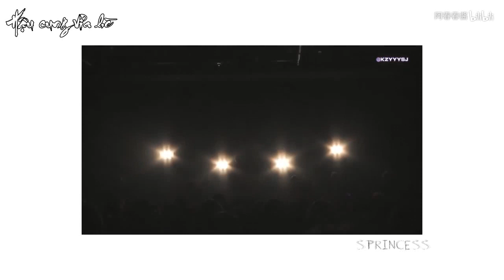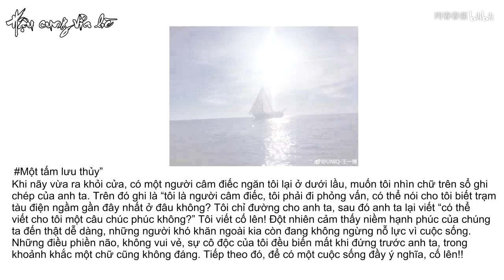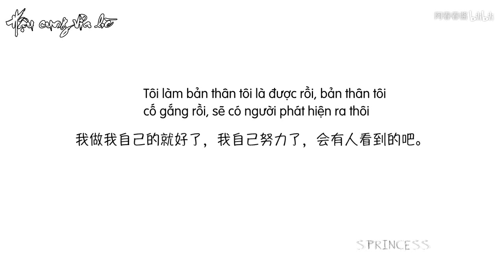VƯƠNG NHẤT BÁC- HÀNH TRÌNH VƯƠN TỚI NHỮNG VÌ SAO